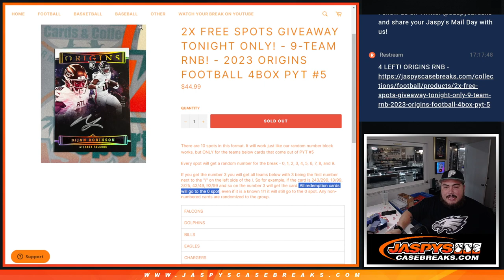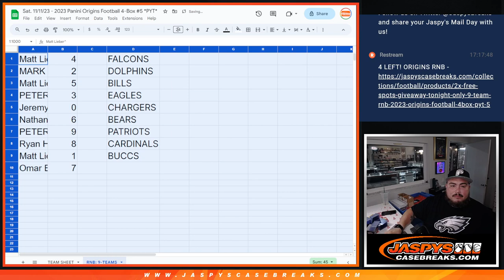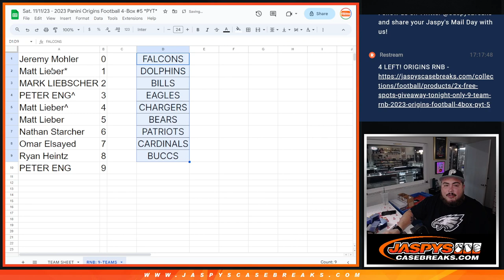Sat. 11/11/23 - 9-TEAM RNB! - 2023 ORIGINS FOOTBALL 4BOX PYT #5